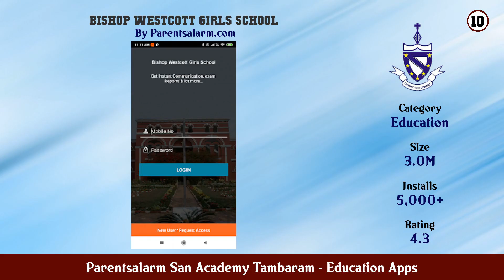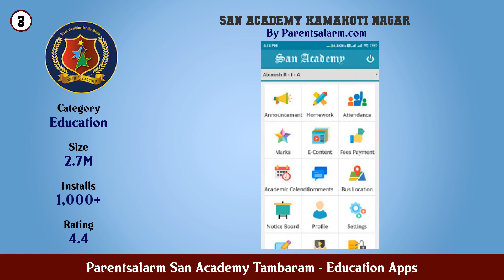Top 10 Parentsalarm San Academy Tambaram Android Apps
In this video we have listed Top Parentsalarm San Academy Tambaram Android Apps. This video is for information and reference purpose only.